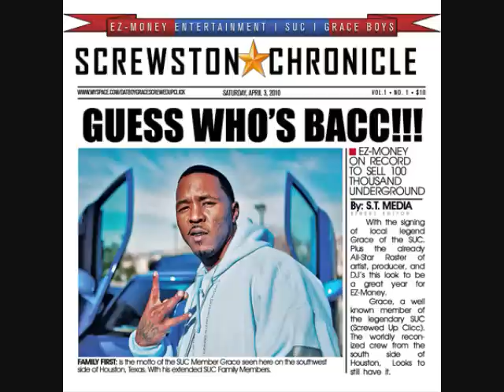Macc Grace - Houston State of Mind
2010 Texas